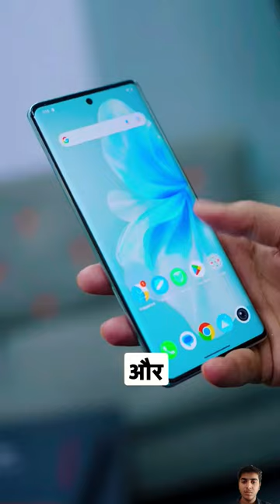DSLR की टक्कर का Phone ft. vivo v30 Pro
2 mini gadgets on Amazon | gadgets | tech FC | gadget shorts

bhoot
chunni wala gana
tractor
balveer
bhoot ka
cartoon bihar wala
cartoon cartoon
chhotu dada
gta 5
gta 5 shorts
gta v
mahindra thar
mr indian hacker
short video
sourav joshi
amit ka new video
bacchon ka
bhoot chacha
bhoot ki picture
bike race
cake idea
chunni mein chunni chunni chunni
college
durlabh kashyap
fauji
frankie frankie frankie frankie
gadi bala
game
google
han baby
horse videos
lucky
machhali wale
makeup wala
mama mama mama
mg ha
monster
nikku vlogz
oven recipe
pathan ki movies
piyush joshi
proboiz 95
remote
rider fight
techno gamerz
dance
pasoori
balveer
food shorts
goku song
injection wala
minecraft short
sefa
skate space
sun drawing
tg gamer
admin officer
aeroplane
avengers endgame
bailgada sharyat
bhoot song
bhoot wali bus
bhutiya cartoon
bike wali game
blackpink song
blockman go skyblock
blue box
brain it on level 15
burj khalifa
cartoon video
comedy
cricket shorts
darawni bhoot darawni bhoot
dinosaurs
dragon battle
fish
free fire versus pubg ji
friend
ghost stories in kannada
goku
goli
gorilla
granny
techno gamerz
dance
pasoori
balveer
food shorts
goku song
injection wala
minecraft short
sefa
skate space
sun drawing
tg gamer
admin officer
aeroplane
avengers endgame
bailgada sharyat
bhoot song
bhoot wali bus
bhutiya cartoon
bike wali game
blackpink song
blockman go skyblock
blue box
burj khalifa
cartoon video
comedy
cricket shorts
dinosaurs
dragon battle
fish
friend
goku
goli
gorilla
granny
pathan movie
gta 5
techno gamerz
thar
franklin
gta v
sourav joshi vlogs
free fire
sourav joshi
mahindra thar
mc stan
sidhu moose wala
bhoot
gta5
short video
comedy
shorts
iron man
minecraft
techno gamer
bike
chhotu dada
chotu dada
crazy xyz
gulli aur bulli
jai veeru
aamir majid
bike rider
cid
cr7
cycle stunt
fish
gta
gulli bulli
jatt prabhjot
ktm bike
lamborghini
nikku vlogs
patang
shark
song
vivan
abu salim
bhoot ki kahani
bugatti car
car short video
102.90%
fearless man ff
football shoes